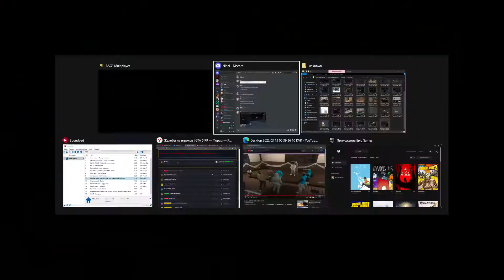unknown replay 2022 03 13 03 46 Trim